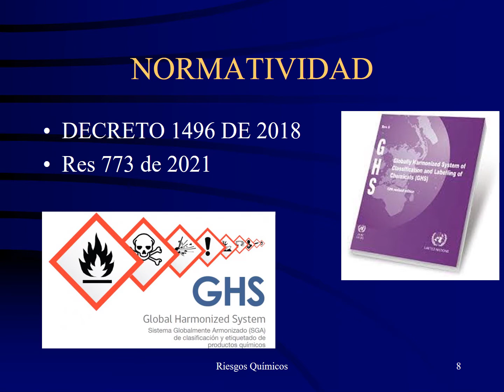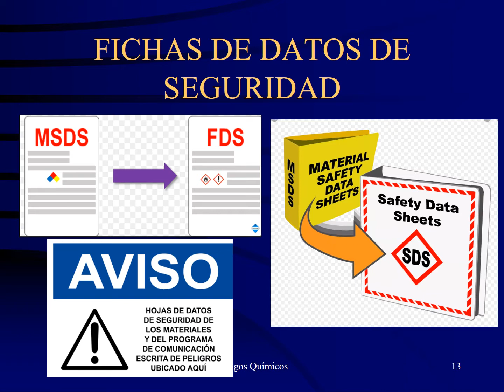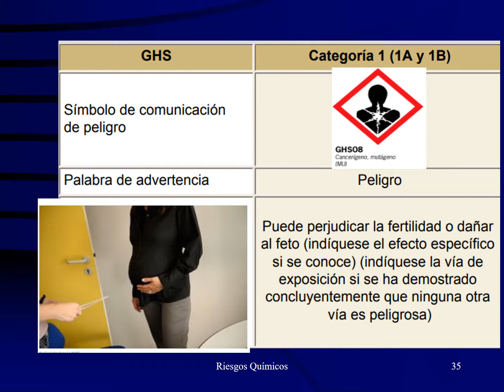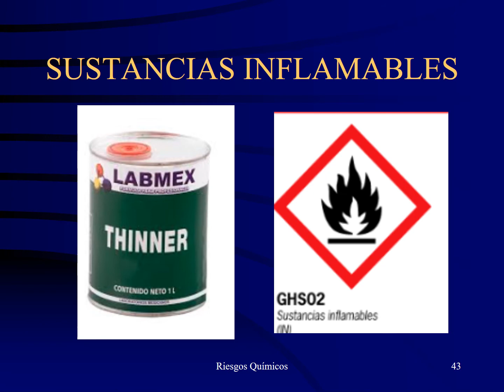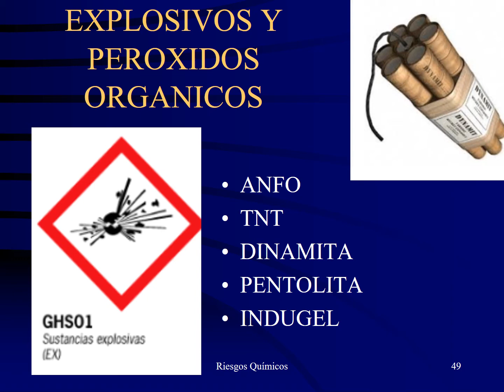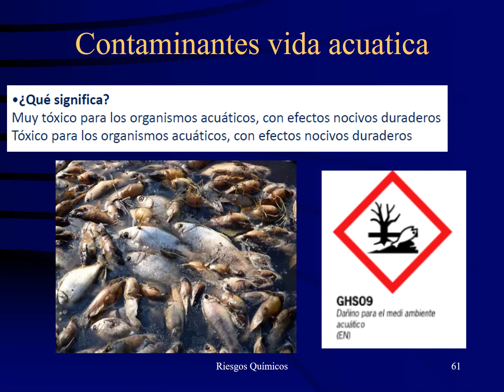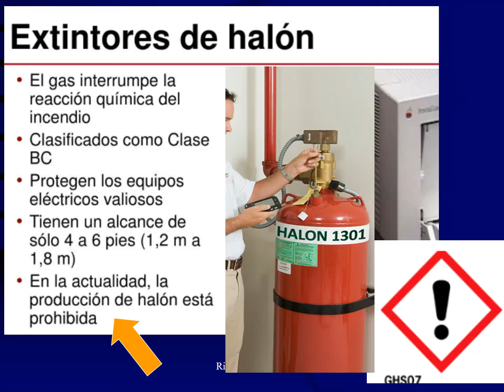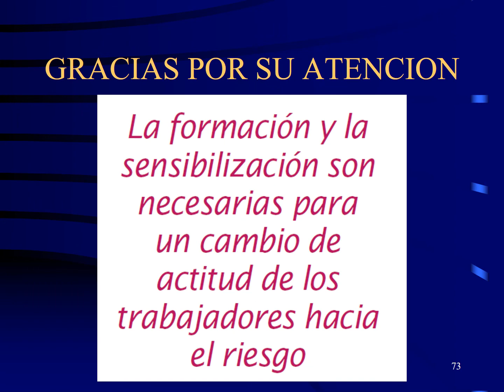sistema globalmente armonizado (sin audio)